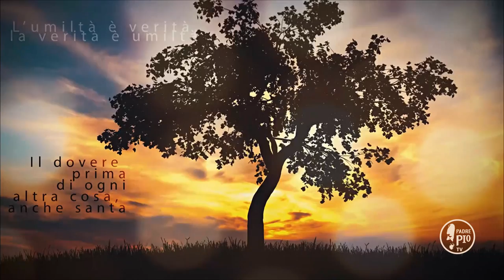Buona Giornata con Padre Pio 17 Marzo 2020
La Frase di Padre Pio:
"Non temere le avversità perché esse mettono l’anima ai piedi
della croce e la croce la mette alle porte del cielo, dove troverà colui che è il trionfatore della morte, che la introdurrà negli eterni gaudi"